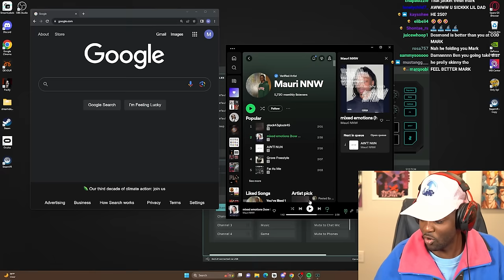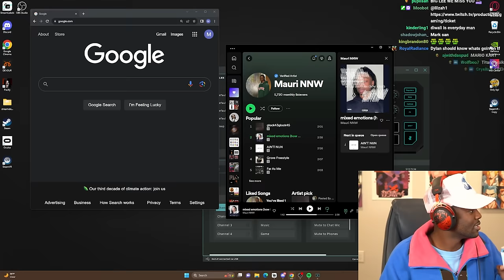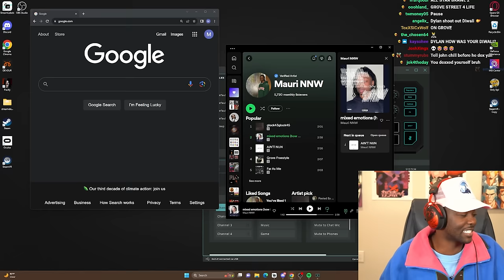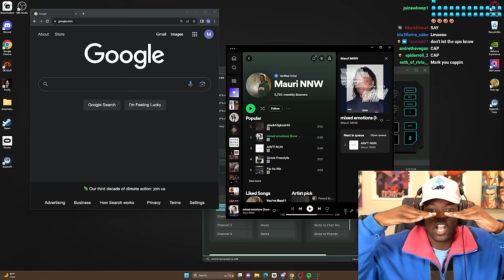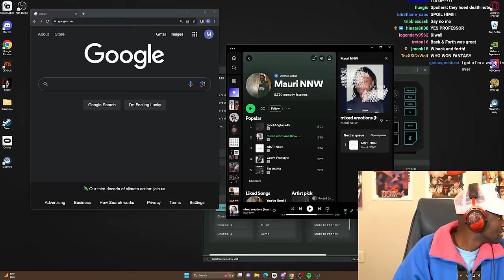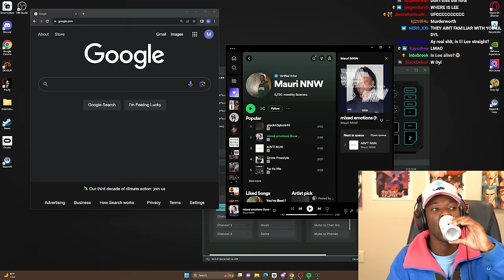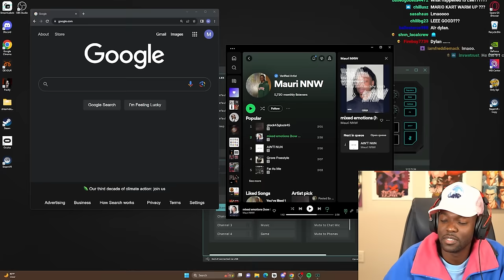RDC TRAINING ARC - DAY 3 (MODERN WARFARE 3) Full Stream (11/13/23)